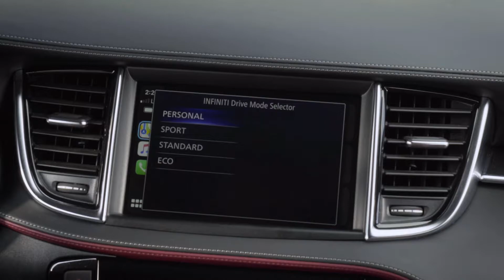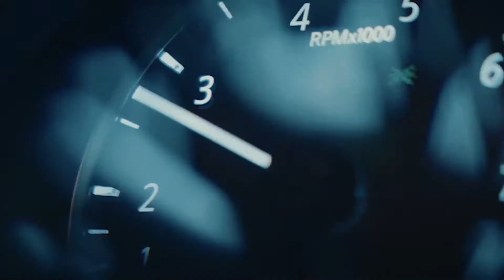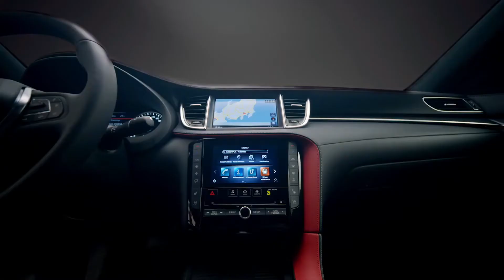New 2021 Infiniti QX55 2021 - Interior, Exterior, Highlights Tour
This is a review of the all new Infiniti QX55 2021 SUV.

Buyers will be able to get the QX55 in eight body colors. The two standard choices will be Dynamic Sunstone Red and Slate Gray. There will also be Majestic White, Liquid Platinum, Graphite Shadow, Mineral Black, Black Obsidian, and Hermosa Blue.

The QX55 comes exclusively with a variable-compression 2.0-liter turbocharged four-cylinder engine and CVT that channels power to an all-wheel-drive system. The powerplant makes 268 horsepower (200 kilowatts) and 280 pound-feet (380 Newton-meters) of torque. During normal driving, the drivetrain sends 100 percent of the power to the front wheels but can route up to 50 percent to the rear wheels when things get slippery.

Inside, the QX55 comes with Infiniti's dual-touchscreen system that has an 8-inch upper display for infotainment and a 7-inch lower monitor for various vehicle controls. The tech supports wireless Apply CarPlay but using Android Auto requires plugging in a phone. There are three USB Type-A ports and one Type-C for device charging.

Passengers in the back can get comfortable with a sliding bench that moves nearly six inches. At most, there's 26.9 cubic feet of cargo space behind the second row.

The QX55 will be available in three trim levels: Luxe, Essential, and Sensory. All models come standard with amenities like LED headlights, a power hatchback, a power-sliding tinted sunroof, and heated front seats. The Sensory grade gets a 16-speaker Bose stereo, head-up display, maple open-pore wood trim, and semi-aniline leather upholstery in a Monaco Red and Graphite color combination.

Infiniti QX55 2021
2021 Infiniti QX55
New Infiniti QX55
Infiniti QX55 interior
Infiniti QX55 suv
QX55
Infiniti QX 55

00:00 Driving scenes
01:29 Review
04:51 Exterior
06:11 Interior
09:02 Night scenes